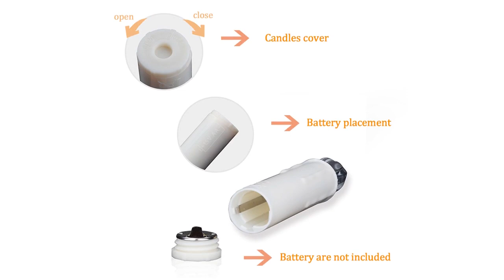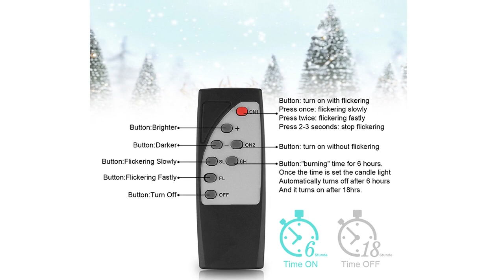10pcs Timing Warm LED Candle with Remote Control LED Christmas Candle